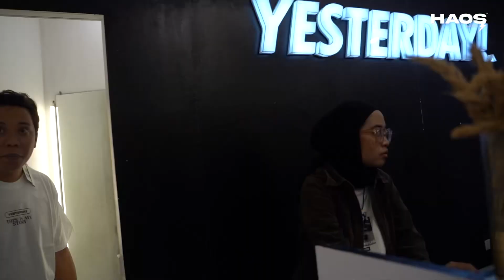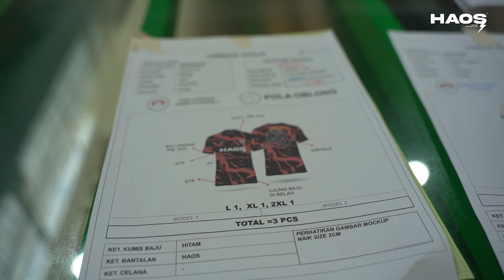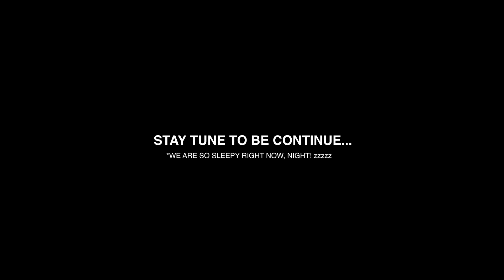VLOG 10 DAYS JOURNEY AT BANDUNG INDONESIA (unreleased) PART 1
In our second vlog, we want to share with you our ten-day journey in Bandung, Indonesia, where we embarked on a production project with full passion and commitment. Backdoorsociety, our team, went all out to ensure the success of this venture and bring about a sense of haos (order and harmony).

Bandung, known for its vibrant arts and culture scene, provided the perfect backdrop for our creative project. With its scenic landscapes, bustling streets, and friendly locals, we were inspired from the moment we set foot in the city.

Our team at Backdoorsociety believes in giving our all to every project we undertake, and this one was no exception. From the early morning brainstorming sessions to late-night editing marathons, we poured our hearts and souls into the production. Our commitment was unwavering, and we were determined to create something extraordinary.

Throughout the ten days, we faced numerous challenges and obstacles, as is common in any creative endeavor. However, our team's resilience and passion never wavered. We tackled each hurdle head-on, finding innovative solutions and working together to overcome any setbacks.

Bandung, with its rich cultural heritage and diverse artistic community, played a significant role in shaping our project. We had the opportunity to collaborate with local talents, who brought their unique perspectives and skills to the table. This exchange of ideas and cultures enriched our production and gave it a truly authentic touch.

We documented our journey through the vlog, capturing behind-the-scenes moments, candid interviews, and the sheer dedication of our team. From the chaotic early stages to the final moments of success, we shared it all with our viewers, offering a glimpse into the world of creative production.

As we wrap up this incredible ten-day journey, we can proudly say that our efforts paid off. The project, fueled by our full afford and commitment, exceeded our expectations. We hope that our vlog will inspire others to pursue their passions wholeheartedly and embrace the chaos of the creative process.

Join us as we bring you into the world of Backdoorsociety and the magic we created in Indonesia